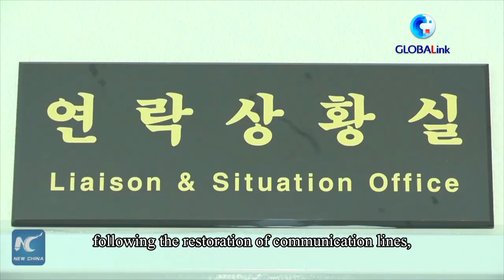GLOBALink | DPRK decides to restore all inter-Korean communication lines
The DPRK decided to restore all the north-south communication lines starting from 9:00 a.m. on Monday, according to the Korean Central News Agency.
S. Korean gov't expressed hope for resumption of inter-Korean talks following restoration of communication lines.